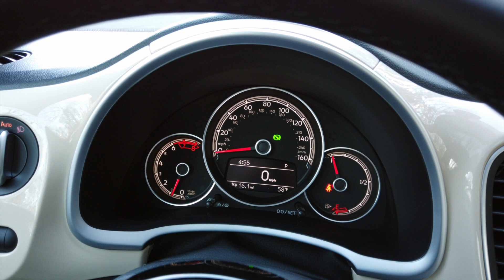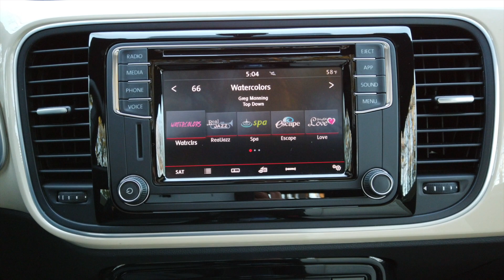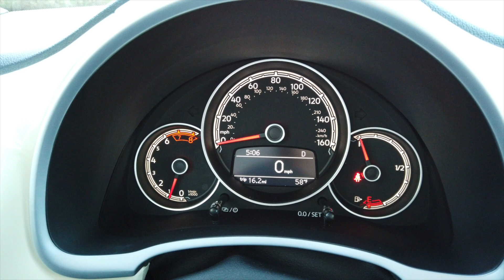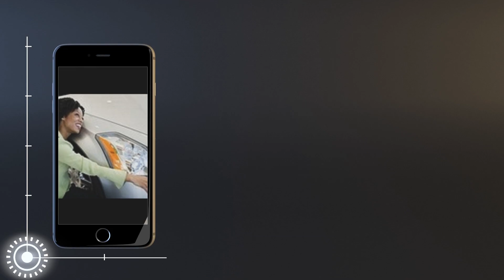2019 Volkswagen Beetle Final Edition SE Quick Look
2019 Volkswagen Beetle Final Edition SE Quick Look

2019 Volkswagen Beetle Final Edition SE
2.0L TSI
174 HP @ 184 lb-ft Torque
6 Speed Automatic Transmission
26 MPG City, 33 MPG Highway
Exterior Color: Safari Uni
Interior Color: Cornsilk Beige & Titan Black
MSRP: $23,045.00

Pros:
* Iconic Design
* Fuel Economy
* Panoramic Sunroof
* Comfortable Ride
* Easy To Read Gauges

Cons:
* Extreme Glare Front Window and Driver Side Window
* Small Entertainment Screen
* Final Production Model